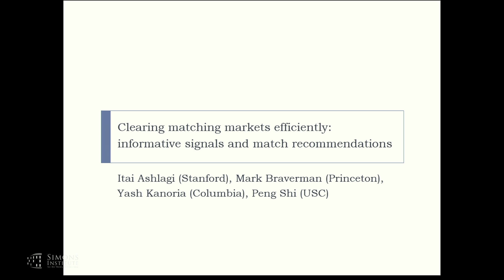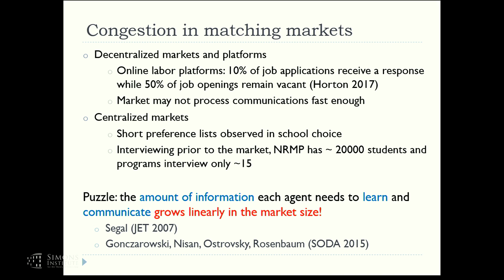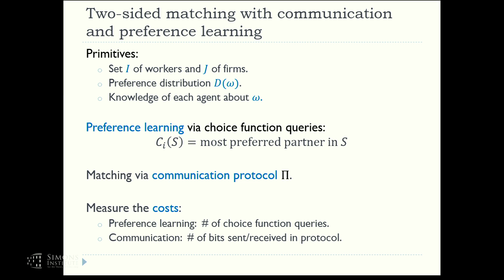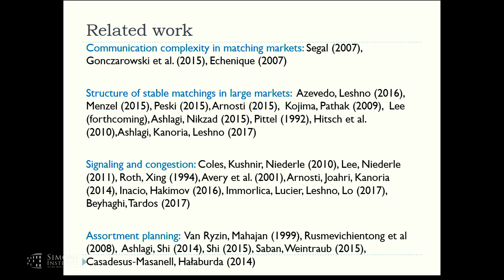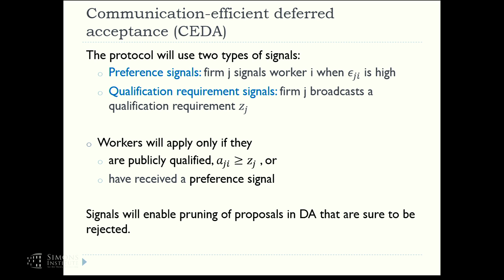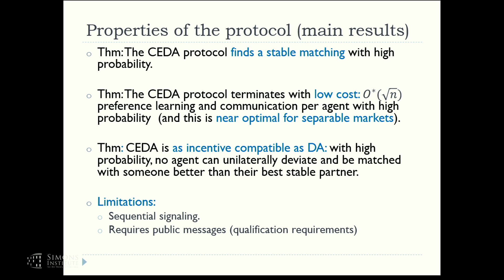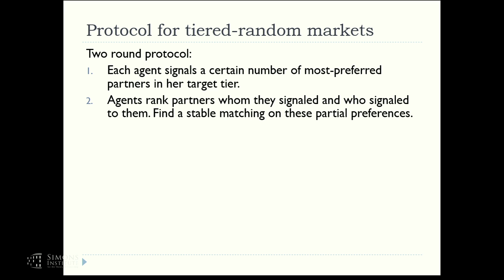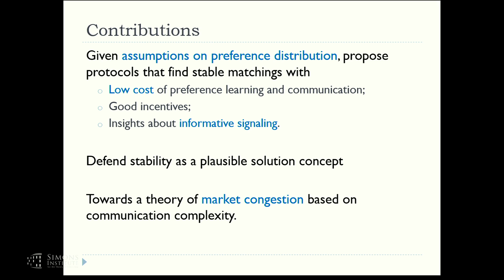Clearing Matching Markets Efficiently: Informative Signals and Match Recommendations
Itai Ashlagi, Stanford University
Societal Networks